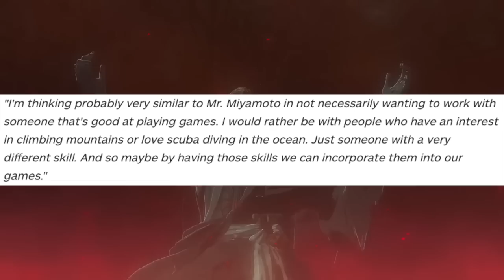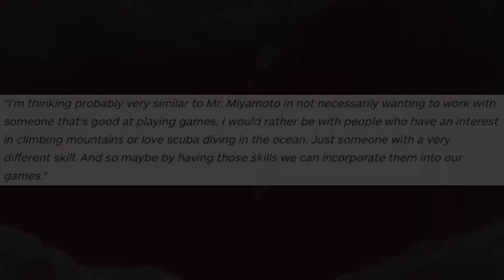Tears of the Kingdom Teases Underwater Exploration!?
Tears of the Kingdom might be getting some under water exploration, so let's talk about that!

Thank you everyone for your continued support!